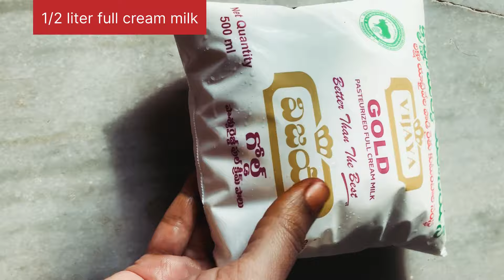ప్యాకెట్ పాలతో కూడా స్వచ్ఛమైన నెయ్యి నీ సులువుగా చేసుకునే process. pure ghee👌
About video:
             This video shows traditional and easy preparation of desi ghee at home. sharing this video with a reason that, even from full cream packed milk, we can get pure ghee at home itself.
    hope u liked video.